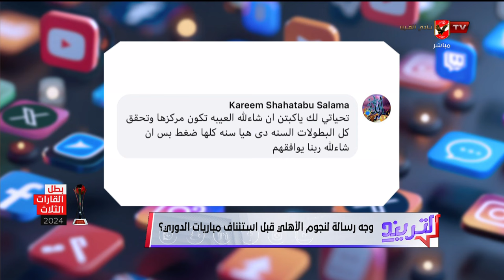سؤال الحلقة.. وجه رسالة لنجوم الأهلي قبل إستئناف مباريات الدوري؟